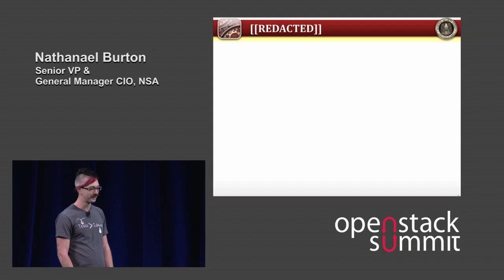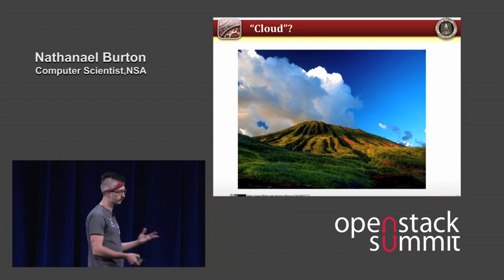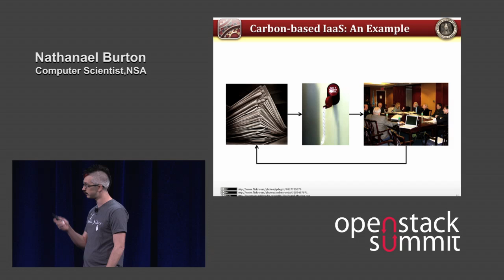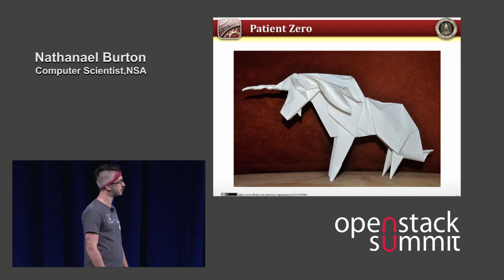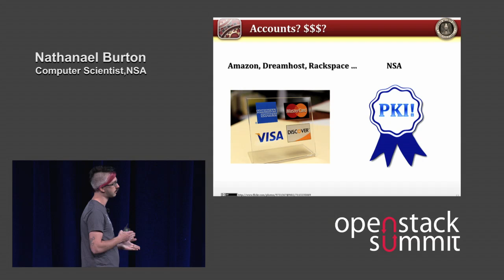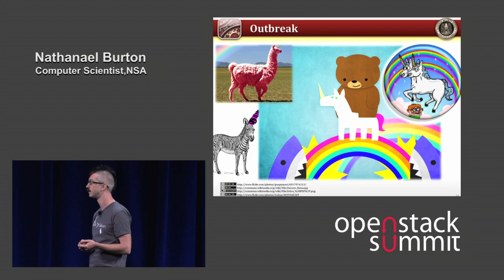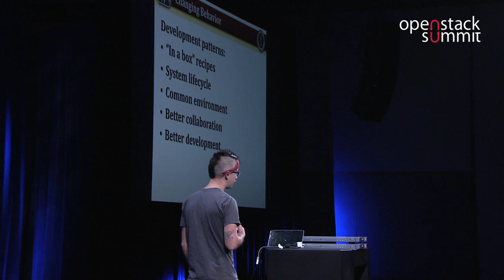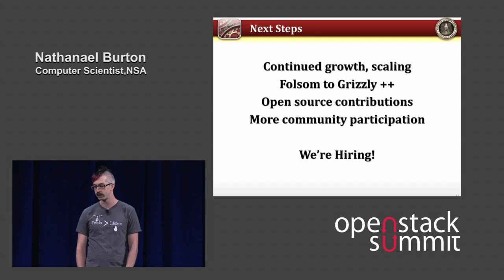Portland 2013 Keynotes: OpenStack at the National Security Agency (NSA)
Speaker: Nathanael Burton, NSA

What does "cloud" mean at NSA and a discussion of how OpenStack fits into the NSA ecosystem. How a small team drove massive process and efficiency change to become one of the NSA's largest hosting platforms. Fostering an environment where creativity and development risk are balanced within the bounds of existing enterprise processes and priorities. Methods for avoiding the "tragedy of the commons".